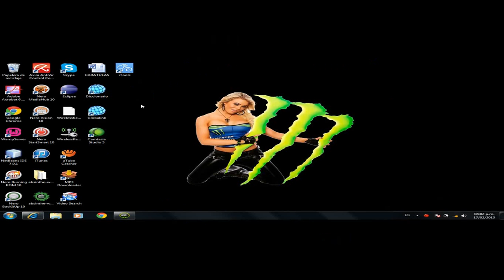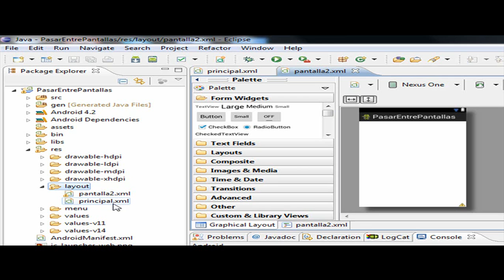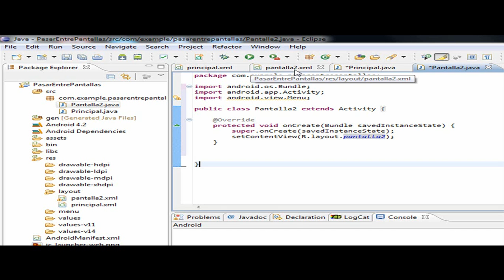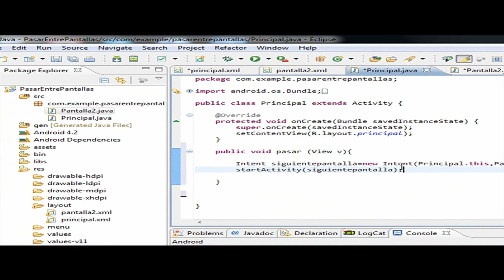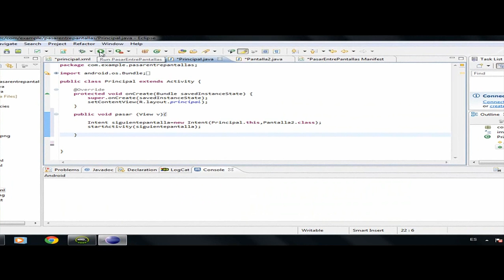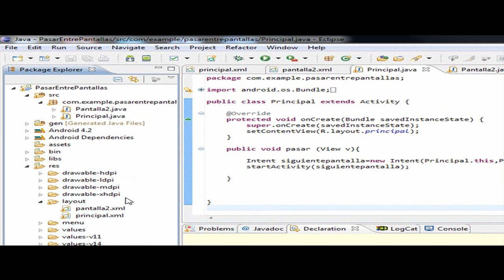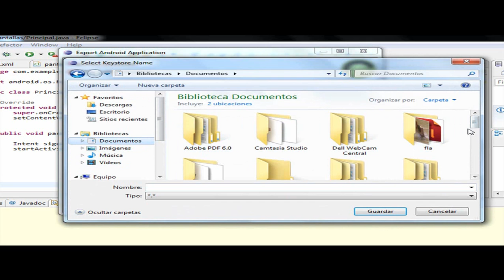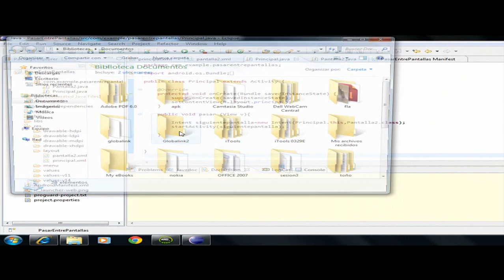TutorialAndroid Generar apk .wmv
Creacion de una aplicaciones Android y Generacion del archivo instalable .apk